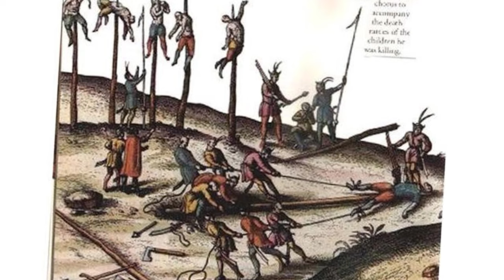10 Of The Cruel Kings In History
Today, we're diving into history's most infamous rulers—the ones whose reigns were marked by controversy, chaos, and sometimes even calamity. Join us as we explore the stories of the worst kings in the world, discovering the impact they had on their kingdoms and the legacies they left behind. From tyrants to inept leaders, these historical figures have left a lasting mark on the pages of history. Get ready to uncover the fascinating, and often cautionary, tales of the rulers who earned their place among the worst kings in history.